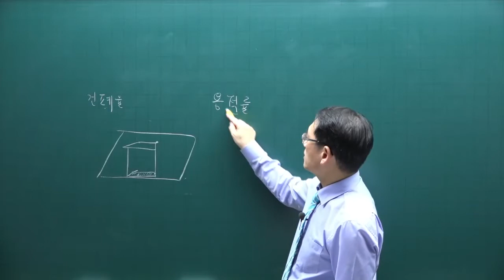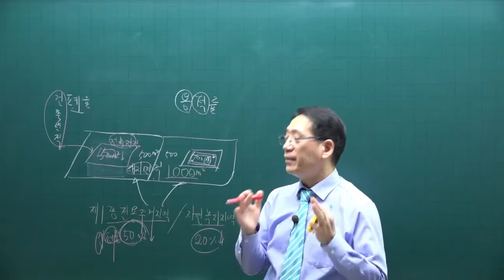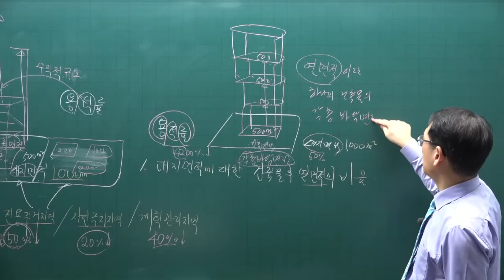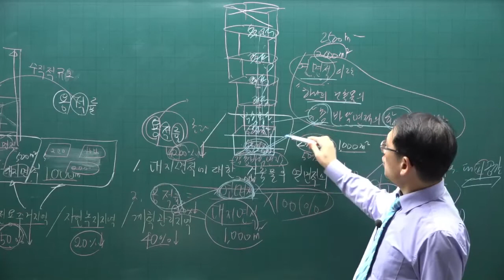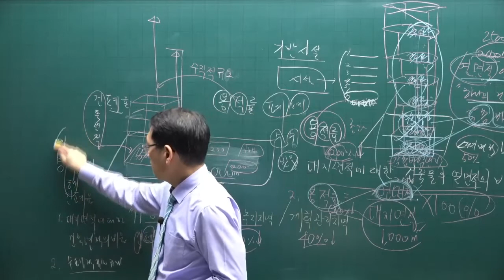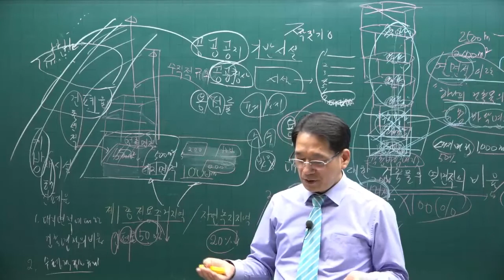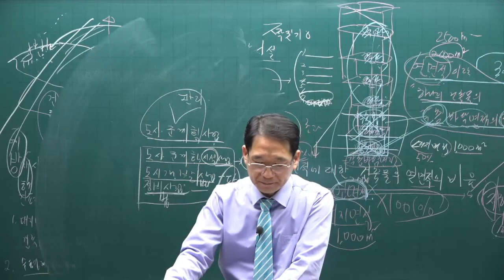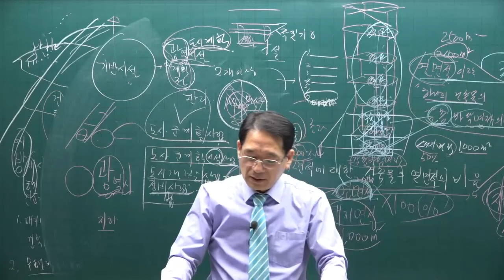[공전무] 제 33회 공인중개사 공법 기본이론강의 3강